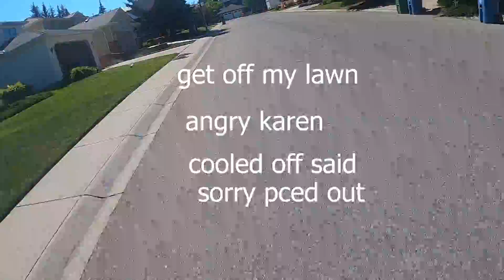sorry Karen electric unicycle trail rides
trails on a euc